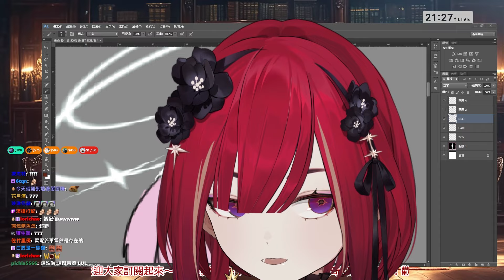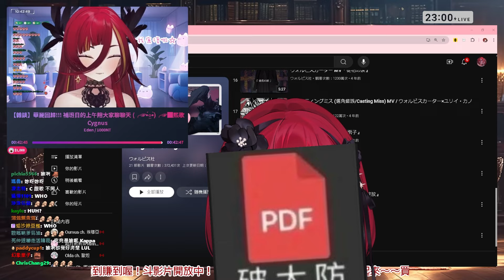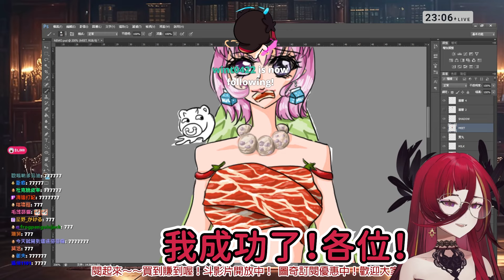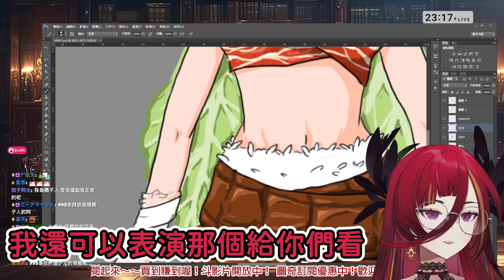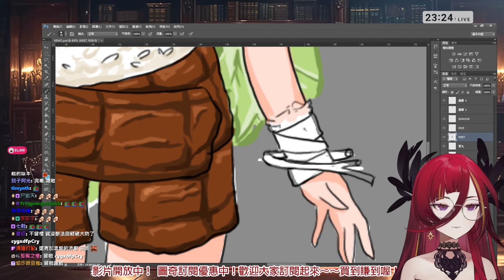【熙歌精華】這到底是誰喇！【2024/9/11】ft.玖玖巴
ICANT！這到底是誰啊

看台還是麻煩各位遵守台規，不要造成台主的麻煩哦．